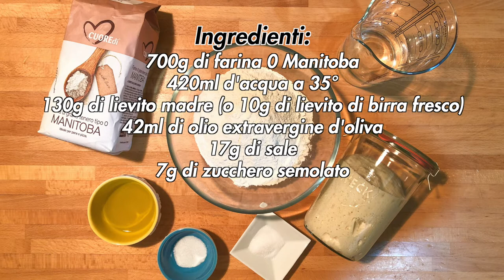Pitta calabrese: il grande donut del Sud Italia perfetto da farcire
Le belle giornate di aprile sarebbero perfette per fare qualche scampagnata, che sia al mare o in montagna poco importa. Con le varie restrizioni, i ristoranti chiusi e l'incertezza legata al periodo particolare in cui viviamo, il pranzo al sacco è una comoda quanto pratica alternativa. Ecco allora che la Calabria viene in soccorso di chi vuol mangiare bene anche fuori casa con la pitta, un pane rustico, basso, a forma di ciambella e ottimo da farcire (specialmente se con specialità calabresi). Storicamente il termine “pitta” deriva dal latino “picta”, ossia dipinta, e secondo alcuni rifletteva l’usanza romana di utilizzare le focacce decorate come dono alle divinità. Altre fonti, però, propendono invece per un’origine greca. Anticamente la pitta era un prodotto ritenuto di minor pregio rispetto al pane tant'è che veniva utilizzata per testare la temperatura del forno in vista della cottura del pane. Nonostante sia un prodotto tipico della Calabria, il termine pitta non ha un significato univoco in tutta la regione. Nella provincia di Reggio Calabria con pitta s’intende una forma di pane normale, mentre in provincia di Vibo Valentia è chiamata "jettata", probabilmente per indicare il fatto che veniva “buttata” per provare il forno. Tradizionalmente la produzione della pitta era strettamente legata ad altri due piatti tipici catanzaresi: il soffritto, preparato con carne di maiale mista a frattaglie ed il morsello, fatto con trippa vaccina mista a interiora. Ma ora basta parlare ed iniziamo ad impastare! Seguite la mia ricetta per fare una gustosa pitta calabrese con lievito madre comodamente a casa vostra.

DETTAGLI
- Difficoltà: facile
- Tempo di preparazione: 12h
- Dosi: 2 pitte (circa 8/12 persone)
- Costo: basso

INGREDIENTI
- 700g di farina 0 Manitoba
- 420ml d'acqua a 35°
- 130g di lievito madre (o 10g di lievito di birra fresco)
- 42ml di olio extravergine d'oliva
- 17g di sale
- 7g di zucchero semolato

Strumenti utilizzati:
- Pala per pizza (diametro 32cm)
- Pietra refrattaria
- Planetaria Kenwood chef
- Termometro alimentare

Capitoli:
- 00:00 | Intro
- 00:15 | Ricetta
- 00:25 | Dettagli
- 00:37 | Ingredienti e preparazione
- 05:15 | Prodotto finito
- 05:33 | Ending (Subscribe and Watch Next)